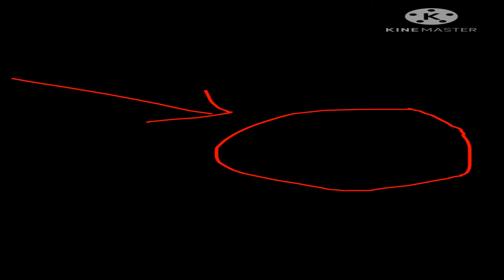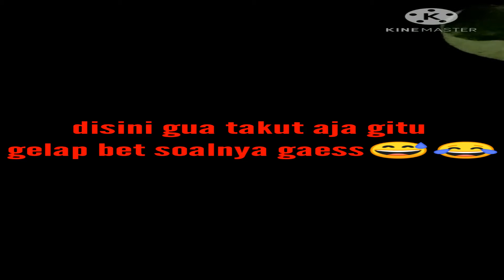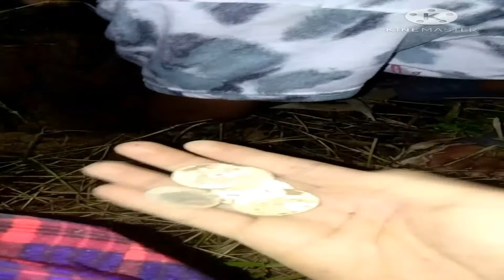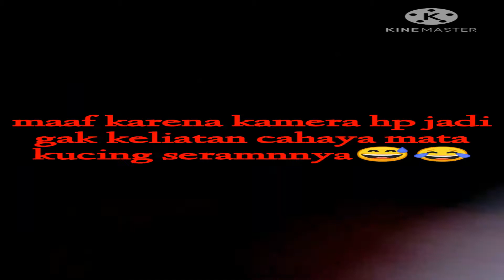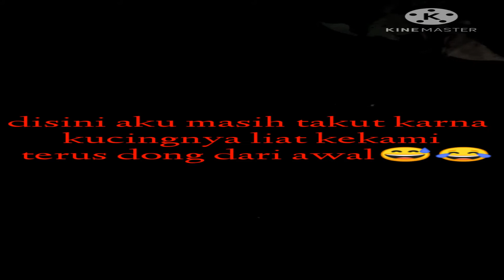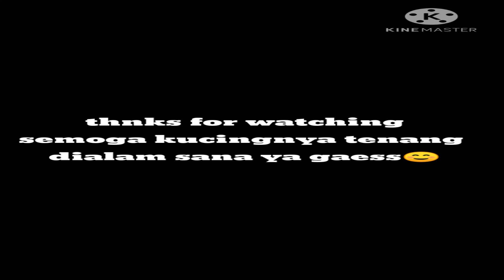detik² aneh saat mau menguburkan kucing matii!!😲